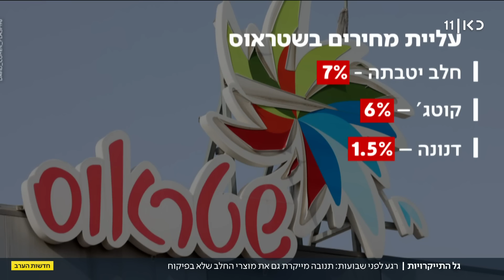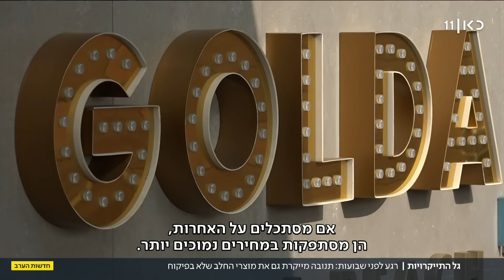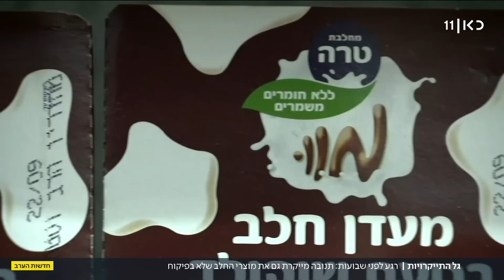בליץ של הודעות התייקרות: מוצרי החלב יעלו לכולנו יותר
כאן חדשות | רגע אחרי שהממשלה הגיעה עם המחלבות להסכמות, הבוקר חבר תנובה מקבלת תיאבון ומודיעה על התייקרות נוספת, הפעם - של מוצרי החלב הלא מפוקחים, כמו חמאה יוגורט ומעדנים שיתייקרו רגע לפני שבועות בכארבעה אחוזים וחצי בממצוע. כתבתה של דנה ירקצי, מתוך חדשות הערב 02.05.23